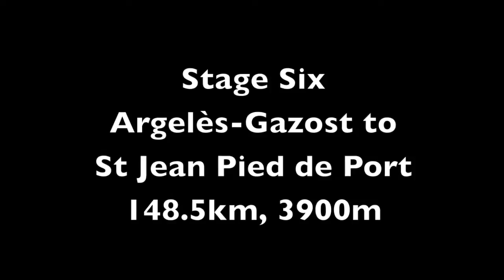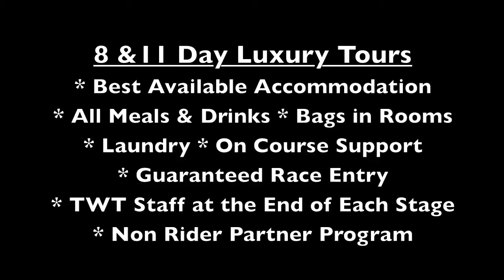Haute Route Pyrenees 2014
The Haute Route Pyrenees Cyclo-sportif - 2014 the second year that this race has been held.
7 Top Shelf Stages / 7 Days in the Saddle Climbing Epic Col's
Riders lined up in Ripoll (outside of Barcelona) to begin their journey to Anglet/Biarritz
A week full of mythical ascents all of which have played a part in the legend of cycling.
'The Highest & Toughest Sportive in the World'
The individual time-trial up Col du Tourmalet to finish at 2,115m.
When will you ride the Haute Route to create your own memories that will last a lifetime?

twowheeltours offers fully catered tours in combination with the Haute Route. No need to worry about race entry, accommodation, where to eat to each night and laundry, we offer on race support, finish line staff, bags to your room and a non rider program if you would like to bring along your loved one. We cover all the details during our 8 & 11 day tours.

2014 saw our clients start the tour off in style with top level accommodation at Balneario Blancafort Hotel Spa in la Garriga. Then to finish we stayed in the 5 star Sofitel Thalassa Miramar in Biarritz, right on the Atlantic.

A little about us - we offer a variety of trips in Australia, NZ, North America and EU. Our trips are Fully Catered - the perfect way to have a holiday where all you have to do is concentrate on riding.